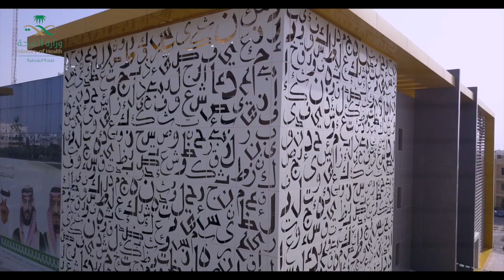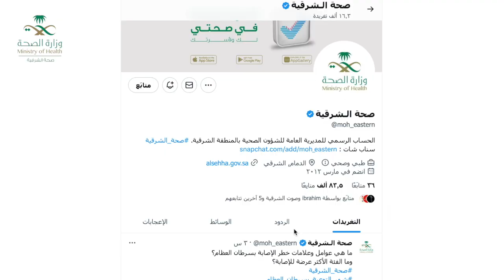حملة نبادر معًا للتوعية بالتهاب الكبد الفيروسي